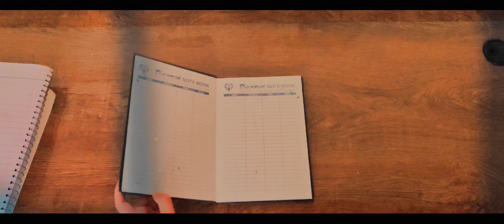HOW I MAKE ( how not to waste your Ramadan ) .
I know this is difficult but Allah always helps the person who do hard work for his Deen  .